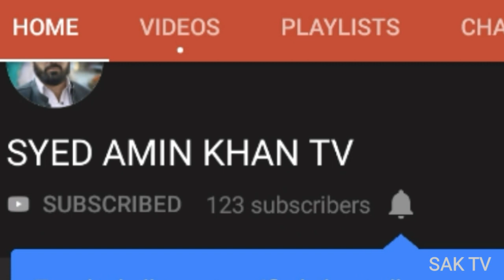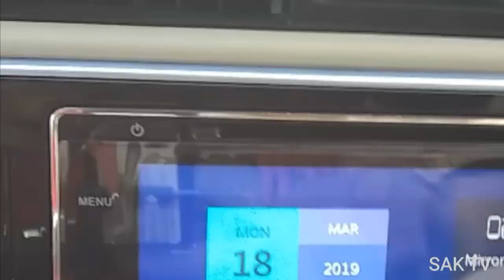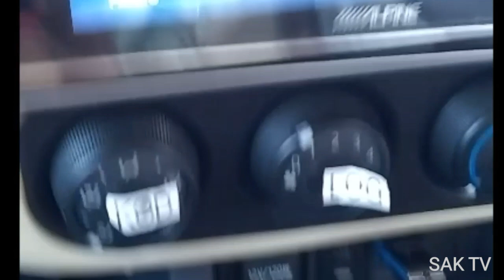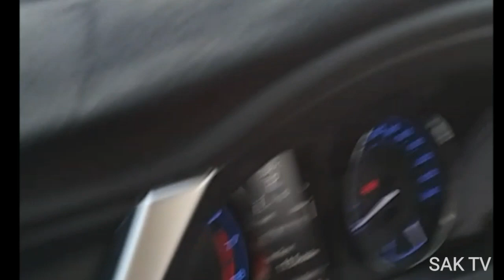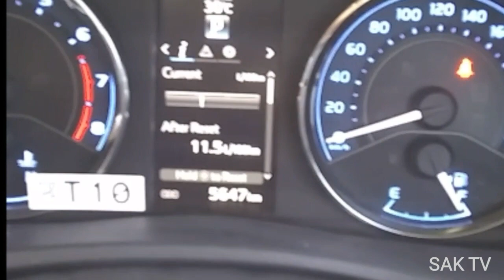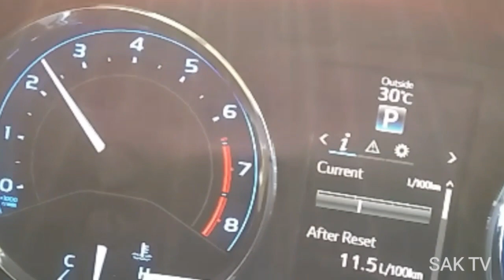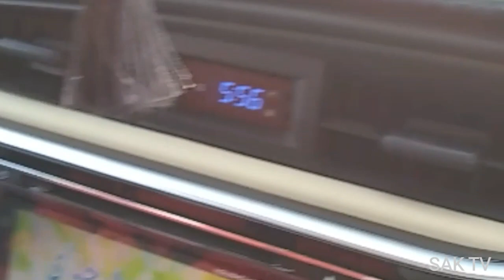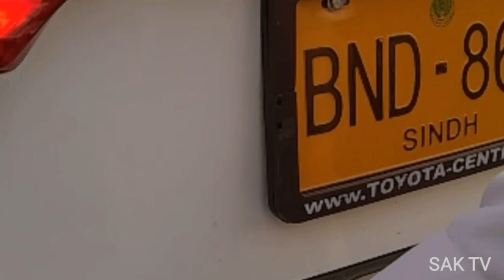New Altis 1.6 Corolla facelift updated |Review ,Features | 2019 model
New Altis 1.6 Corolla  facelift updated |Review ,Features |2019

Toyota corolla indus motors officially launched corollas 1.6 altis  in 2017 face-lift over all Pakistan.
Therefore Syed Amin Khan presents you the complete review of 2018 corolla altis 1.6